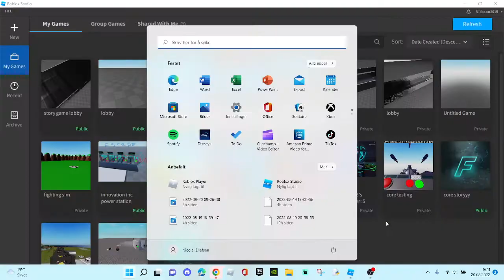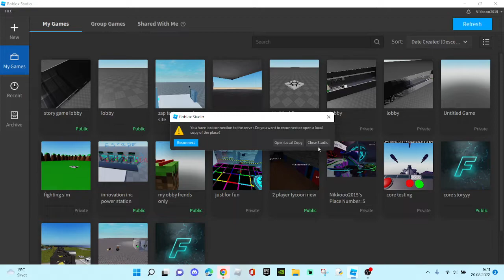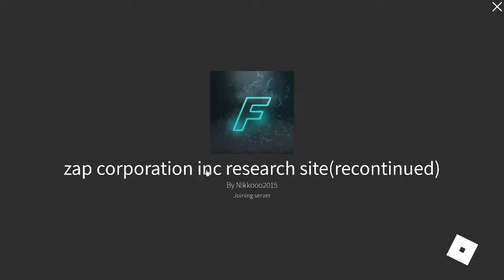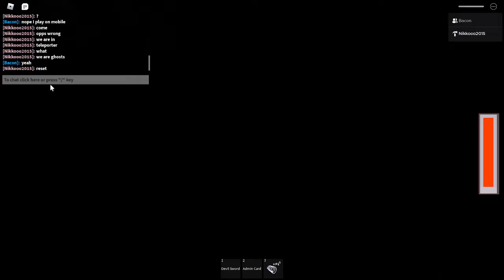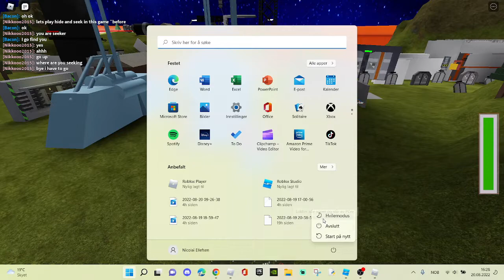testing my old core game my old core game is recontiued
play now!! if its not link just copy the link and paste in search bar